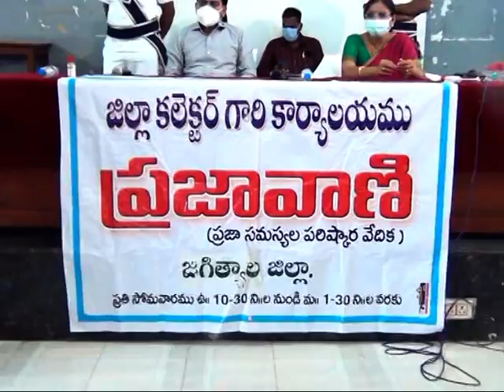14.3.22| DSC | Jagtial |IMA హాల్ లో లో నిర్వహించిన ప్రజావాణి కార్యక్రమం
| Durga Siti Cable | News |IMA హాల్ లో లో నిర్వహించిన ప్రజావాణి కార్యక్రమం